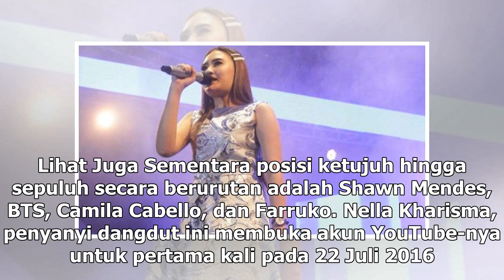Manis Studio | Nella Kharisma Kalahkan Blackpink di YouTube Indonesia - VIVA